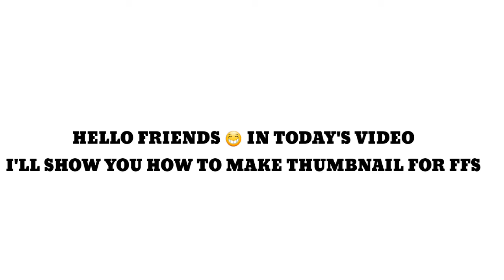ʜᴏᴡ ᴛᴏ ᴍᴀᴋᴇ ᴛʜᴜᴍʙɴᴀɪʟs ғᴏʀ ʙᴛs ғғs ~ ᴛᴜᴛᴏʀɪᴀʟ ~ ʜᴏᴡ ᴛᴏ